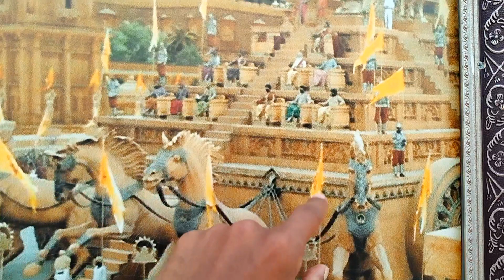Bahubali Set Tour & Guide 🔥| Bahubali Set In Ramoji Film City | Bahubali Shooting Set |Bahubali Sets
आइए देखते हैं कहां-कहां कौन सा फिल्म शूटिंग हुआ है? 😱 | Jai Ho | Tere Naam | Sooryavansham | Ramayan

Aapka Support Chahiye Mujhe Guy's 💝

Ramoji Film City ka full video dekh ne milega aapko Episode by episode!

Ye vlog Episode 06 hai uske bad episode 4 mein continue karenge!

0:00 Intro
0:16 Bahubali set entry point
1:39 bahubali set main gate
2:04 bahubali set enter
3:17 bahubali movie durbin set
4:02 bahubali big horse set
5:11 bahubali movie clips
5:37 bahubali Bull  fight set 🐂
7:11 bahubali main big set
8:02 bahubali fight ride car
8:30 bahubali Rath set
9:32 bahubali movie statue set
11:15 bahubali mandir set
11:31 bahubali diwal set
12:42 bahubali chair set
12:44 babubhai jail set
13:11 bahubali set exit point
13:30 vlog end

In hyderabad you can visit
1. charminar
2. ramoji film city
3. salar jung museum
4. golconda fort
5. nehru zoological park
6. mecca masjid
7. laad bazaar
8. shilparamam
9. hitech city
10. falaknuma palace
11. inorbit mall
12. hussain sagar lake
13. hyderabad market
14. lumbini park
15. chowmahalla palace
16. hyderabad tourist places
17. birla science centre

Yours Queries:
1. ramoji rao film city
2. ramoji film city carnival 2023
3. ramoji film city bahubali set
4. hyderabad ramoji film city ticket price 2023
5. bahubali shooting set
6. ramoji film city full video
7. ramoji film city owner
8. ramoji film city hyderabad full video
9. ramoji film city hyderabad
10. hyderabad ramoji film city
11. ramoji film city in hyderabad
12. bahubali set in ramoji film city
13. javed akhtar
14. javed akhtar channel
15. bahubali set tour
16. bahubali movie
17. bahubali set hyderabad
18. baahubali 2
19. bahubali set in ramoji film city
20. bahubali set

Yours Queries:
21. bahubali
22. ramoji film city bahubali set
23. bahubali film ka set
24. baahubali
25. hyderabad bahubali set
26. ramoji film city bahubali sets
27. bahubali movie set tours
28. bahubali film ka set hyderabad
29. ramoji film city
30.  ramoji film city hyderabad
31. hyderabad ramoji film city
32. ramoji film city ticket price
33. ramoji film city tour
34. ramoji film city bahubali set
35. bahubali set in ramoji film city
36. ramoji film city in hyderabad
37. ramoji film city video
38. bahubali sets in ramoji film city
39. ramoji film city videos
40. ramoji film city shooting

Yours Queries:
41. hyderabad film city ramoji
42. ramoji rao film city
45. ramoji film city carnival 2023
46. ramoji film city bahubali set
47. ramoji film shooting
48. hyderabad ramoji film city ticket price 2023
49. ramoji film city full video
50. bahubali 2
51. ramoji film city owner
52. bindass kavya bahubali set
53. sitara hotel ramoji film city
54. ramoji film city hyderabad
55. bahubali 2 set
56. ramoji film city tour
57. ramoji Film City Vlog
58. bahubali movie set tour
59. ramoji film city hyderabad full video
60. bahubali set in ramoji film city
61. hyderabad ramoji film city
62. bahubali film ki shooting
63. bahubali movie shooting
64. carnival at ramoji film city hyderabad
65. ramoji film city vlog
66. hyderabad film city
67. ramoji film city train shooting
68. bahubali set ramoji film city
69. bahubali movie shooting location
70. bahubali film set tour
71. bahubali set making
72. bahubali set tour
73. bahubali set bindass kavya
74. bahubali set in ramoji film city
75. bahubali set in ramoji film city in
telugu
76. bahubali sethupathi scene
77. bahubali set making
78. bahubali set shooting
79. bahubali sets
80. bahubali set funny videos
81. bahubali sethupathi
82. bahubali set in ramoji film city
tamil
83. bahubali setup tour in tamil
84. hyderabad film city
85. Ramoji Film City vlog
86. Ramoji Film City tour in Telugu
87. how to reach ramoji film city from hyderabad
87. Hyderabad places to visit
88. Hyderabad tourist places
89. Hyderabad city vlog

Javed Akhtar Vlogs
Keep support and Keep Love ❤️